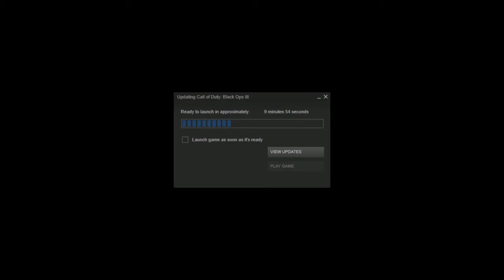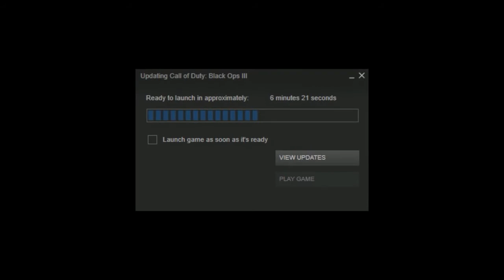Black Ops 3 | Unboxing - PC Edition